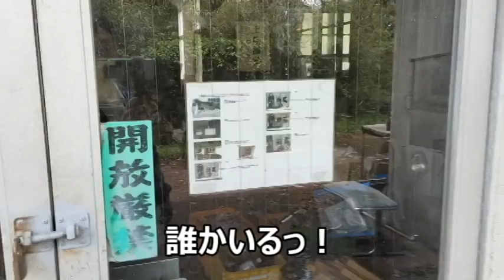心霊スポット 宇部市青年の家 山口県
心霊スポット　宇部市青年の家　山口県　です。